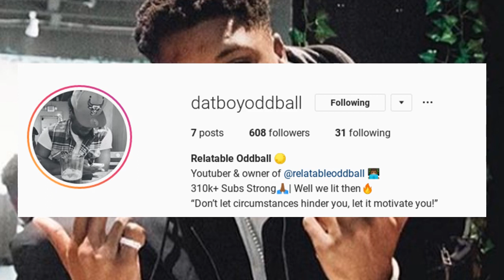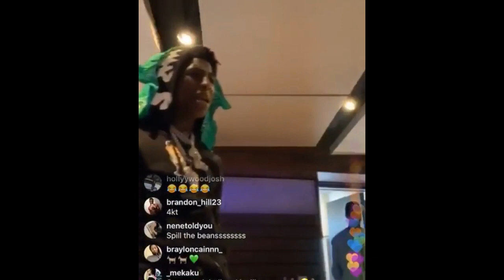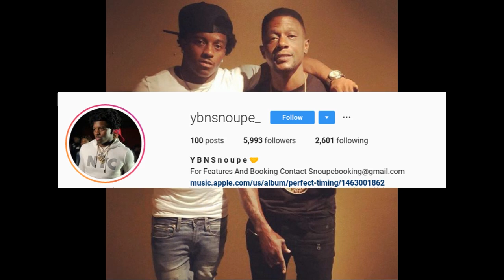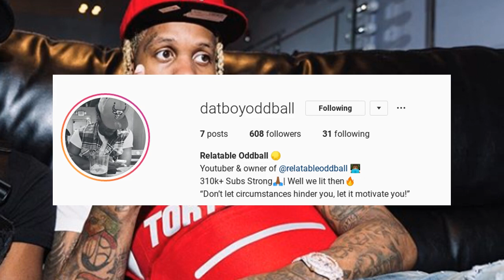Judge Gets at Nba Youngboy! Ebe Bandz K*ll3rs! Durk Gets Out!